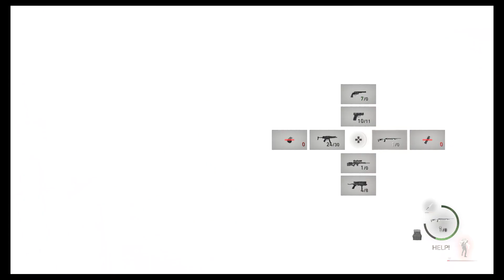Resident Evil 4 Remake Walkthrough Chapter 9 Hardcore Mode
Playing on Hardcore Mode, PS5.
Resident Evil 4 is an upcoming survival horror game developed and published by Capcom. It is a remake of the 2005 video game of the same name, scheduled for release on PlayStation 4, PlayStation 5, Windows, and Xbox Series X/S on March 24, 2023. The game follows the United States Strategic Command Special Agent Leon S. Kennedy, who must save the kidnapped Ashley Graham, daughter of the President of the United States, from the mysterious Los Illuminados cult.

Six years after the events of Resident Evil 2, United States Strategic Command Special Agent Leon S. Kennedy is sent on a mission to rescue Ashley Graham, daughter of the President of the United States, from a Spanish village controlled by the violent cult of Los Illuminados. Other characters appearing include Ada Wong, Leon's operator Ingrid Hunnigan, the civilian Luis Sera, and the antagonists Bitores Mendez, Ramon Salazar, Jack Krauser, and Osmund Saddler.